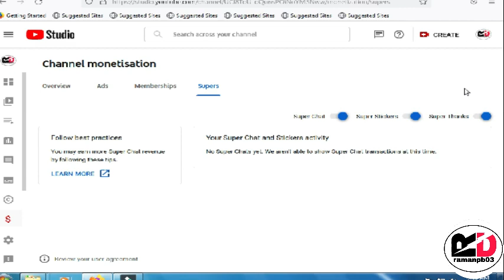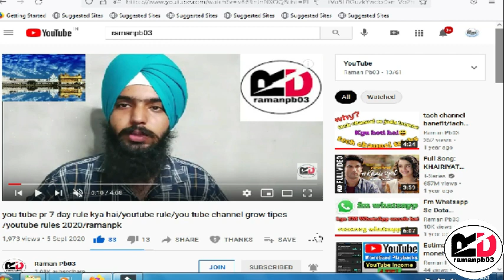supper thanks youtube | super thanks feature | super thanks enable kaise karen | youtube new update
Cover Topics :-
1. super thanks enable
2. how to enable super thanks on youtube
3. how to enable super thanks features on youtube channel
4.  super thanks

about video :-  frnds ajj ke iss video me apko youtube ke new feature supper thanks ke barre me battane ja rha hu

my gears-